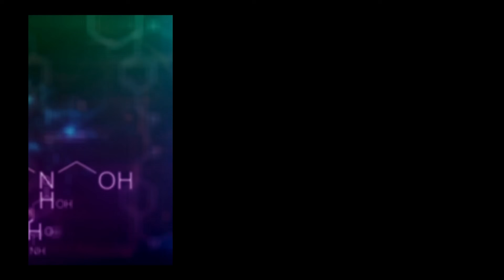UNTOLD - Science, Ethics, and Dog Training with Ivan Balabanov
Science, Ethics, and Dog Training with Ivan Balabanov

00:00 Introduction: Ivan's biggest accomplishment throughout his career
05:40 Understanding Dogs: Insights from Ivan
12:50 Efficacy and Welfare in Dog Training Methods
21:15 Predatory Drive in Dogs
29:30 Positive Reinforcement in Zoo Animals, Deprivation, Freedom of Choice
42:40 Fear versus Feeling Scared, Emotions, Survival
54:15 Fallouts, Contingencies, Progress in Dog Training
01:07:55 Elements of Reinforcement, Liking vs Wanting
01:18:35 Play, Foster Play, Teamwork during Play, Struggle, Forgiveness, Adult Play, Curiosity
01:42:30 Arousal, Focus, Anxiety Medication, Calmness vs Relaxation Protocols
01:55:10 Social Media, Judgment, Change

Resources:
"Comparison of the Efficacy and Welfare of Different Training Methods in Stopping Chasing Behavior in Dogs" Anamarie C. Johnson and Clive D. L. Wynne
"Rethinking the emotional brain" Joseph LeDoux
"Punished by Rewards" Alfie Kohn

In this conversation, Ivan Balabanov and I delve into the complexities of dog training, exploring Ivan's extensive experience and insights into the relationship between dogs and their trainers. We discuss the importance of play, the efficacy and welfare of training methods, and the nuances of reinforcement and punishment. Ivan shares his perspective on understanding fear in dogs and the impact of recent studies on training practices. The conversation emphasizes the need for a balanced approach to dog training that considers the emotional and psychological well-being of dogs. We explore the concept of arousal in dogs, arguing that it can be beneficial when managed correctly. The discussion also touches on the current landscape of dog training, including the challenges posed by rigid training ideologies and the importance of open dialogue in the field.

Two times per month I provide educational tips and guidance for everything dog-related. My teachings are rooted in canine science to give you the most advanced, effective, feasible, and empathetic advice on how to create a wonderful life with your dog.